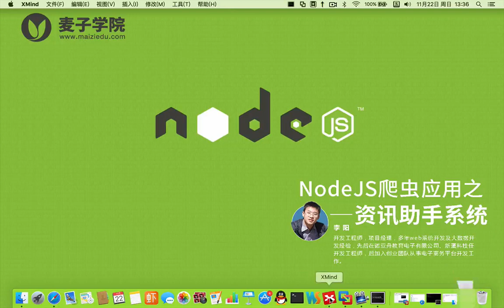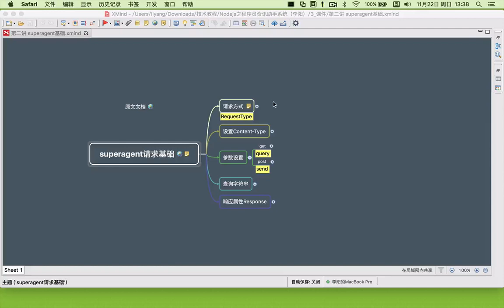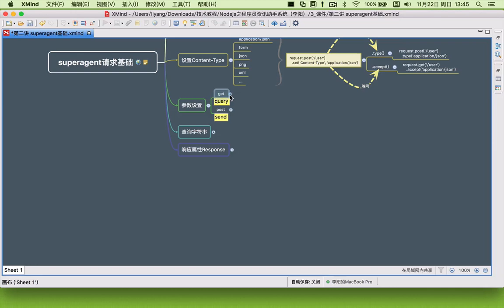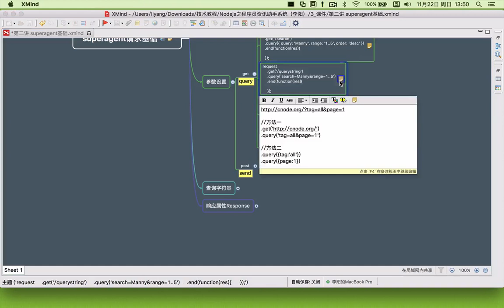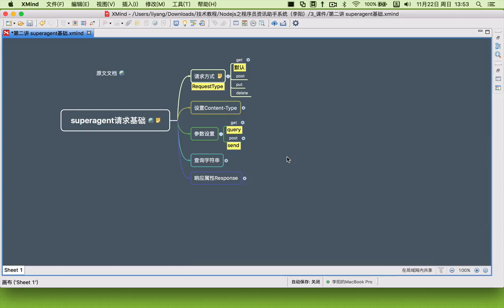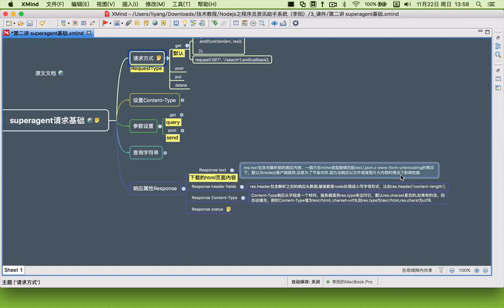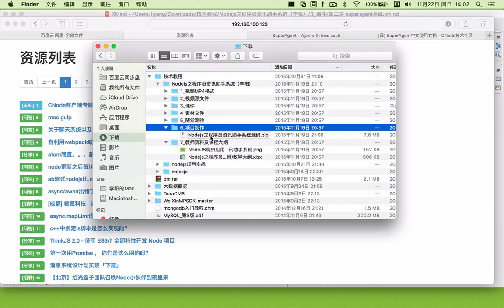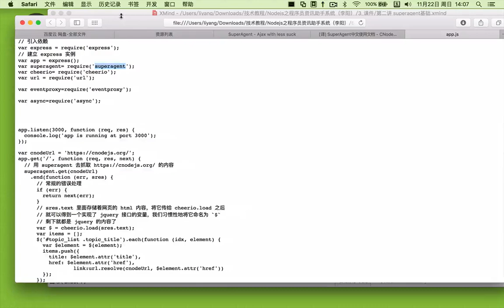NodeJS爬虫应用之资讯助手系统2 第二讲 superagent基础